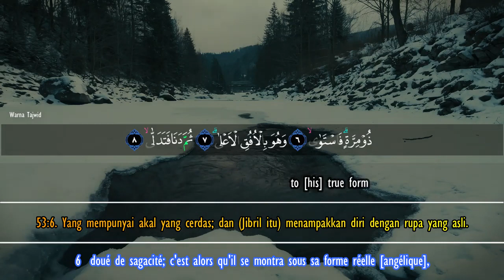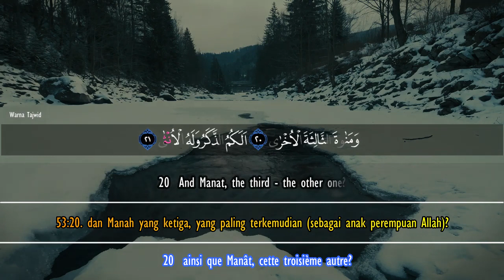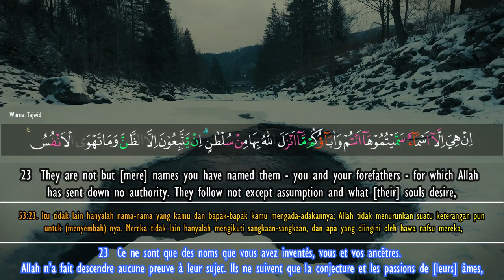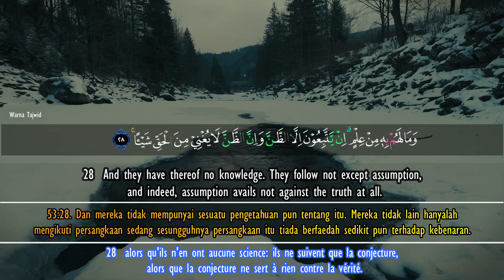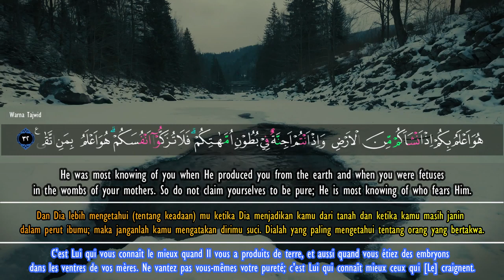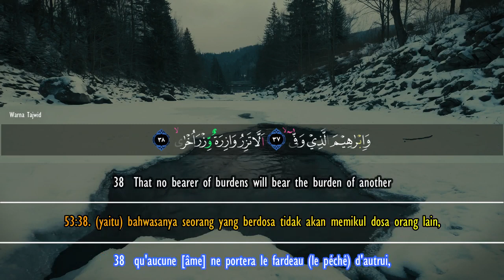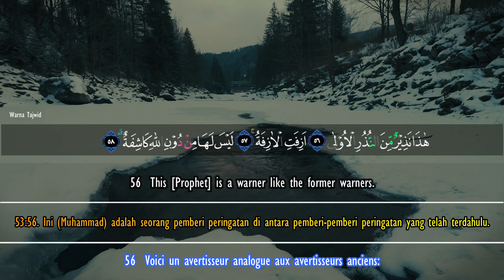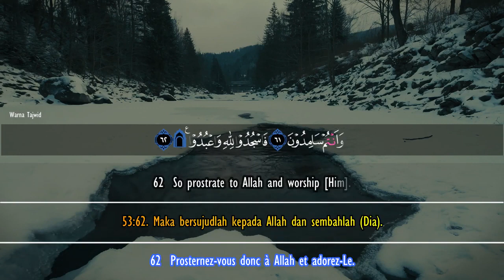Surah An Najm Muhammad Al Ghazali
Arabic: القرآن ، قراءة جميلة للقرآن ، سورة 67 ، الله أكبر ، عن الإسلام ، القرآن الكريم ، الله ، الجمعة ، دعاء الجمعة ، خطبة الجمعة ، دعاء من الحزن ، دعاء من الحزن ، دعاء من القرآن ، دعاء للثروة ، دعاء في شهر رمضان ، رمضان مبارك ، جمعة نماز ، مسجد ، آية الكرسي ، آية الكرسي ، قرآن ياسين ، سورة ياسين ، سورة البقرة ، الإسلام ، سعد القرشي ، دعاء ، مكة ، خيشام ، ذكر ، آذان ، نماز ، دعاء من جميع المشاكل ، دعاء من الدين ، رمضان 2019 القرآن ، روسيا رمضان 2019 ، روسيا المسلمين
Kannada: ಕುರಾನ್, ಕುರಾನ್‌ನ ಸುಂದರ ಓದುವಿಕೆ, ಸೂರಾ 67, ಅಲ್ಲಾಹು ಅಕ್ಬರ್, ಇಸ್ಲಾಂ ಧರ್ಮದ ಬಗ್ಗೆ, ಪವಿತ್ರ ಕುರ್‌ಆನ್, ಅಲ್ಲಾ, ಶುಕ್ರವಾರ, ದುವಾ ಶುಕ್ರವಾರ, ಶುಕ್ರವಾರ ಧರ್ಮೋಪದೇಶ, ದುಃಖದಿಂದ ದುವಾ, ದುಃಖದಿಂದ ದುವಾ, ಕುರಾನ್‌ನಿಂದ ದುವಾ, ಸಂಪತ್ತಿಗೆ ದುವಾ, ರಂಜಾನ್ ತಿಂಗಳಲ್ಲಿ ದುವಾ, ರಮದನ್ ಮುಬಾರಕ್, ಜುಮಾ ನಮಾಜ್, ಮಸೀದಿ, ಅಯತ್ ಅಲ್ ಕುರ್ಸಿ, ಅಯತುಲ್ ಕುರ್ಸಿ, ಕೋರನ್ ಯಾಸಿನ್, ಸೂರಾ ಯಾಸಿನ್, ಸೂರಾ ಅಲ್ ಬಕಾರಾ, ಇಸ್ಲಾಂ, ಸಾದ್ ಅಲ್ ಕುರಾಶಿ, ದುವಾ, ಮೆಕ್ಕಾ, ಖೈಖಾಮ್, ಧಿಕ್ರ್, ಅಜಾನ್, ನಮಾಜ್, ದುವಾ ಸಾಲ, ರಮದಾನ್ 2019 ಕುರಾನ್, ರಷ್ಯಾ ರಮದಾನ್ 2019, ರಷ್ಯಾ ಮುಸ್ಲಿಮರು
Malagasy: Koran, vakiana tsara momba ny Koran, Sura 67, Allahu Akbar, momba ny finoana silamo, ny Quran Masina, Allah, zoma, roa zoma, toriteny zoma, roa avy amin&#39;ny alahelo, roa avy amin&#39;ny alahelo, Dua avy amin&#39;ny Quran, Dua ho an&#39;ny harena, roa amin&#39;ny volana Ramadany. ramadan mubarak, juma namaz, moske, ayat al kursi, ayatul kursi, koran yasin, sura yasin, sura al bakara, islam, saad al qurashi, dua, mekkah, khyekham, dhikr, azan, namaz, dua noho ny olana rehetra, roa avy amin&#39;ny trosa, ramadan 2019 quran, russia ramadan 2019, russia muslims
Malayalam: ഖുർആൻ, ഖുറാന്റെ മനോഹരമായ വായന, സൂറ 67, അല്ലാഹു അക്ബർ, ഇസ്‌ലാമിനെക്കുറിച്ച്, വിശുദ്ധ ഖുർആൻ, അല്ലാഹു, വെള്ളിയാഴ്ച, ദുവാ വെള്ളിയാഴ്ച, വെള്ളിയാഴ്ച പ്രഭാഷണം, ദു: ഖത്തിൽ നിന്ന് ദുവാ, ദു: ഖത്തിൽ നിന്ന് ദുഅ, ഖുറാനിൽ നിന്ന് ദുവാ, സമ്പത്തിന് ദുഅ, റമദാൻ മാസത്തിൽ ദുഅ, റമദാൻ മുബാറക്, ജുമ നമാസ്, പള്ളി, ആയത്ത് അൽ കുർസി, അയത്തുൽ കുർസി, കോരൻ യാസിൻ, സൂറ യാസിൻ, സൂറ അൽ ബക്കറ, ഇസ്ലാം, സാദ് അൽ ഖുറാഷി, ദുഅ, മക്ക, ഖൈഖാം, ധിക്കർ, അസാൻ, നമസ്, ദുഅ കടം, റമദാൻ 2019 ഖുറാൻ, റഷ്യ റമദാൻ 2019, റഷ്യ മുസ്ലിംകൾ
Malay: Quran, membaca Quran yang indah, Sura 67, Allahu Akbar, tentang Islam, Al-Quran suci, Allah, Jum&#39;at, Dua Jumaat, Khutbah Jumaat, Dua dari kesedihan, Dua dari kesedihan, Dua dari Al Quran, Dua untuk kekayaan, Dua pada bulan Ramadhan, ramadan mubarak, juma namaz, masjid, ayat al kursi, ayatul kursi, surat khabar yasin, sura yasin, sura al bakara, islam, saad al qurashi, dua, mekkah, khyekham, dhikr, azan, namaz, dua untuk semua masalah, dua dari hutang, ramadan 2019 quran, russia ramadan 2019, muslim russia
Turkish: Kur&#39;an, Kuran&#39;ın güzel okunması, 67, Allahu Ekber, İslam hakkında, Kur&#39;an-ı Kerim, Allah, Cuma, Dua Cuma, Cuma vaaz, Üzüntüden Dua, üzüntüden Dua, Kur&#39;an&#39;dan Dua, servet için Dua, Ramazan ayında Dua, ramazan mübarek, cuma namaz, cami, ayat al kursi, ayatul kursi, kur&#39;an yasin, sura yasin, sura al bakara, islam, saad al qurashi, dua, mekkah, khyekham, dhikr, ezan, namaz, tüm problemler için dua, borç, ramazan 2019 kuran, rusya ramazan 2019, rusya müslümanlar
Urdu: قرآن پاک ، قرآن پاک کی خوبصورت تلاوت ، سورra 67 ، اللہ اکبر ، اسلام کے بارے میں ، قرآن پاک ، اللہ ، جمعہ ، دعا جمعہ ، جمعہ خطبہ ، غم سے دعا ، دعا سے دعا ، دولت کے لئے دعا ، رمضان کے مہینے میں دعا ، رمضان مبارک ، جمعہ نماز ، مسجد ، آیت الکرسی ، آیت الکرسی ، کوران یاسین ، سورہ یاسین ، سورہ البقرہ ، اسلام ، سعد القراشی ، دعا ، مککہ ، کھیخم ، ذکر ، اذان ، نماز ، دعا تمام مسائل کے لئے ، دعا سے قرض ، رمضان 2019 قران ، روس رمضان 2019 ، روس مسلمان۔
Uzbek: Qur’on, Qur’onni chiroyli o‘qish, 67-sura, Allohu Akbar, Islom haqida, muqaddas Qur’on, Alloh, juma, duo juma, juma xutbasi, duo qayg‘udan, duo qayg‘udan, duo Qur’ondan duo, boylik uchun duo, Ramazon oyidagi duo, ramazon muborak, juma namozi, masjid, oyat al kursi, oyat kursi, Qur&#39;on yasin, sura yasin, sura al bakara, islom, sa al qurashi, duo, makka, xixam, zikr, azon, namoz, duo, barcha muammolar uchun qarz, ramazon 2019 quroni, russiya ramadan 2019, russiya musulmonlari
Chinese: 古兰经》，《古兰经》，《苏拉67》，《阿拉胡·阿克巴尔》，关于伊斯兰教，古兰经，阿拉，星期五，杜阿星期五，星期五讲道，杜阿从悲伤中，杜阿从悲伤中，杜兰从古兰经，杜阿从财富中读到，杜拜在斋月中读到的杜阿拉，斋月穆巴拉克，朱玛·纳马兹，清真寺，阿亚特·库尔西，阿亚图尔·库尔西，可兰经·亚辛，苏拉·亚辛，苏拉·阿尔·巴卡拉，伊斯兰教，萨阿德·古拉希，杜阿，梅卡、,归，德赫克，阿赞，纳马兹，杜阿解决所有问题，杜阿债务，斋月2019古兰经，俄罗斯斋月2019，俄罗斯穆斯林